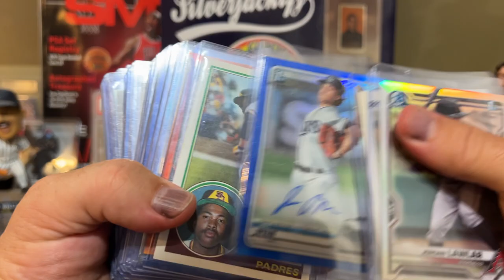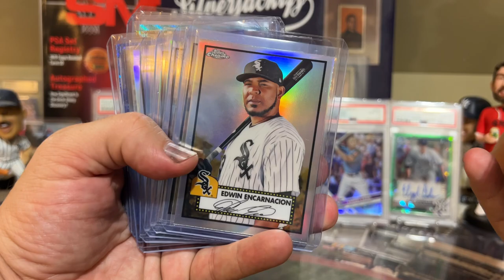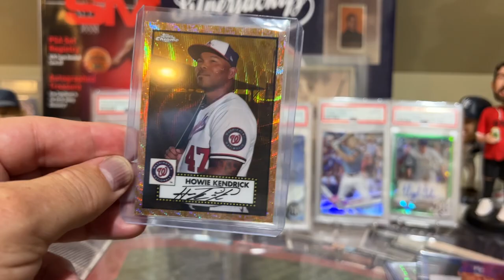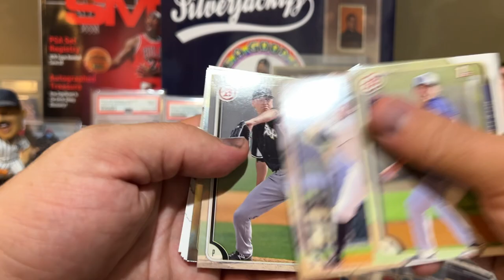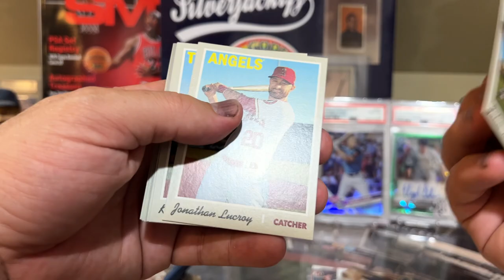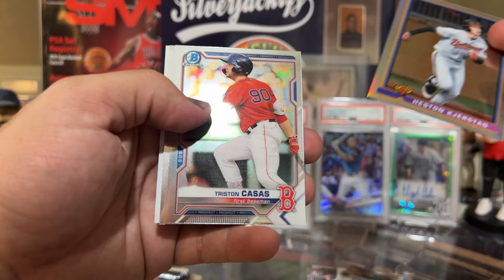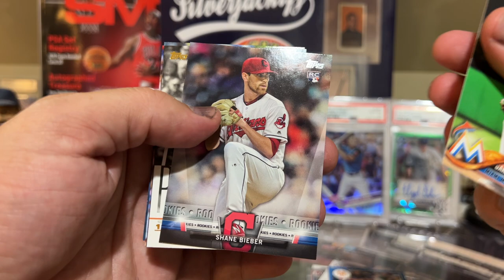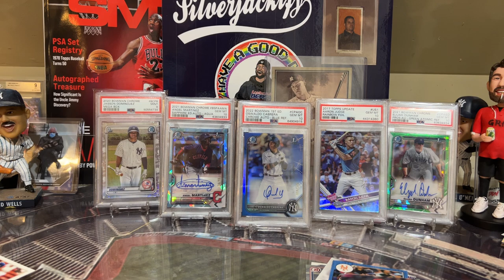Friday Night Baseball Cards - AC National Prep, 2021 Topps Chrome Platinum, and RC Explosion Box!